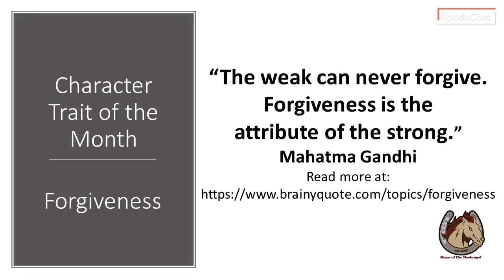MustangTV 4-22-19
Announcements